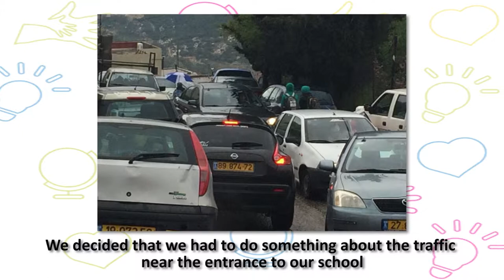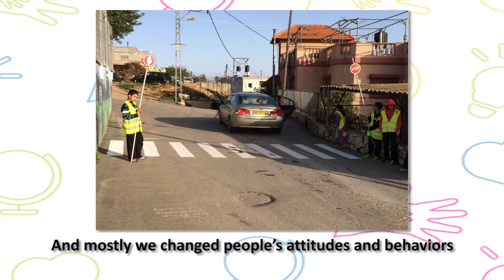DFC2014 Israel: Spare Tyre for Life